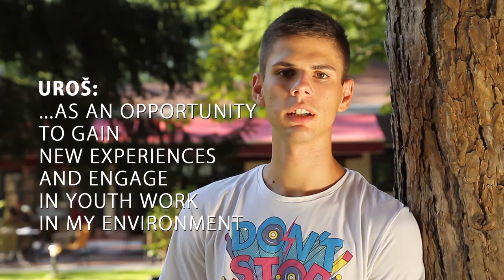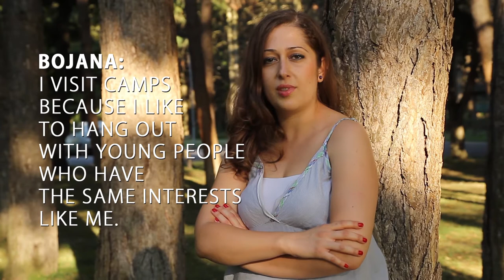Omladinski centar Bačka Palanka /promo video/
Promotivni video snimljen tokom trajanja omladinskog edukativnog kampa..

Foto&Video - Marko Milivojevic